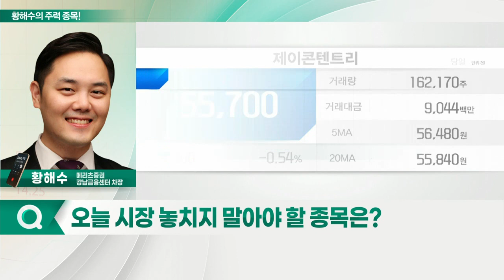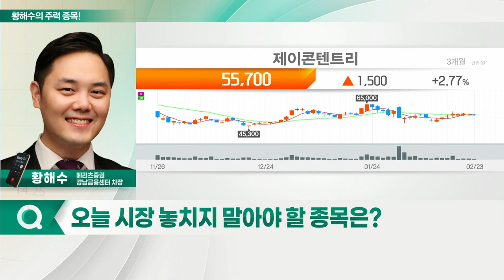에이비엘바이오, 제이콘텐트리, 강원랜드, 율촌화학_황해수의 주력 종목 (20220224)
1. 강원랜드(035250)
2. 에이비엘바이오(298380)
3. 율촌화학(008730)
4. 제이콘텐트리(036420)

- 사노피 기술 이전 빅딜 이후 기업가치 상승
- 보유 파이프라인 기술검증 완료
- 적응증 확대에 따른 추가적 기술 이전 및 성장 가능성 유효

- 4분기 컨센서스 상회 실적 발표
- 올해 많은 콘텐츠 발표
- 지난해 다수의 제작사 인수